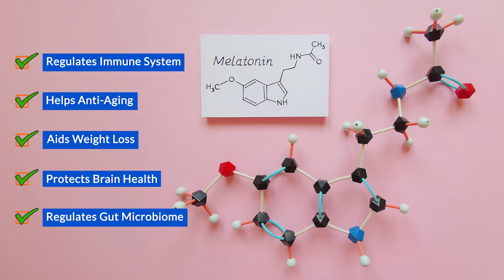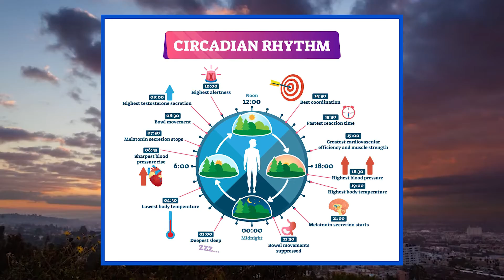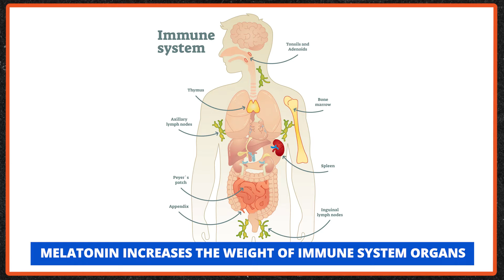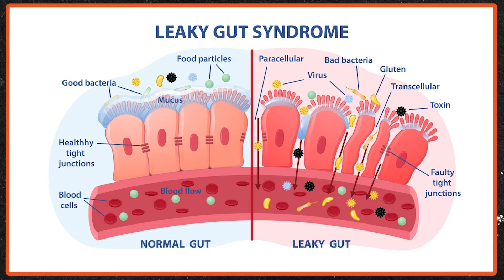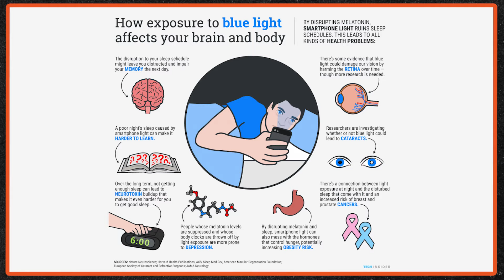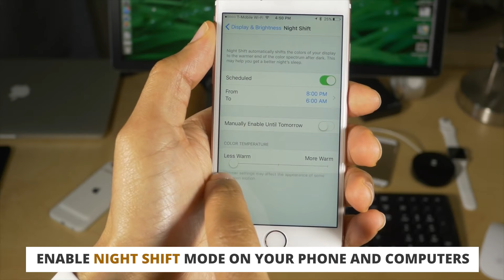What Is Melatonin - Your Most Important Hormone?!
In this video, you will learn ‘what is melatonin’ and why it might just be your most important hormone.

Melatonin is more than just a sleep aid—it's possibly the most crucial hormone for your overall health, longevity, and anti-aging. I'll discuss the science behind how melatonin regulates your immune system, aids in weight loss, protects your brain, and even influences your gut microbiome. You'll discover that, despite modern lifestyle disruptions like bright lights and screen time, you can still maximize your melatonin levels to reap significant health benefits.

I'll also provide actionable tips on how to adjust your daily routines to protect this vital hormone and increase your melatonin levels. From making the most of natural light during the day to minimizing light exposure at night, I'll show you how to sync your body with nature's cycles. You'll learn about essential lifestyle changes, such as adjusting your phone's settings and using blue-blocking glasses, that can make a big difference in your health. So, if you're looking to boost your immune system, improve sleep quality, and enhance overall well-being, you won't want to miss this video on all of the health benefits of melatonin.

Quick Timestamps:
(0:00) Intro
(1:11) The role of Melatonin
(2:45) Immunosenescence
(3:34) Gut health
(5:00) How to get Melatonin
(7:32) Night shift on your phone
(8:28) Melatonin supplementation
(9:51) Summary

Articles, Vids, & Links Referenced in This Video